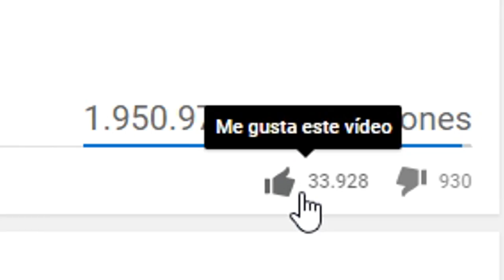EL MEJOR ESCONDITE ALCANTARILLA IT EL PAYASO 😃 MINECRAFT BEBE MILO Y VITA ROLEPLAY WHO'S YOUR DADDY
1. mc.hypixel.net (server Premium 1.8)
2. play.z-mc.net (server No premium 1.8)